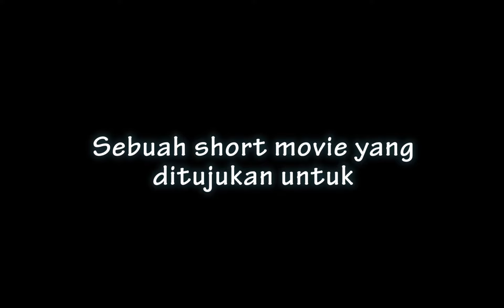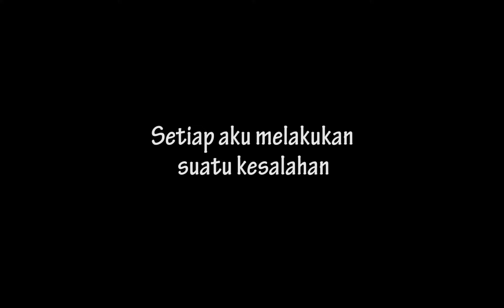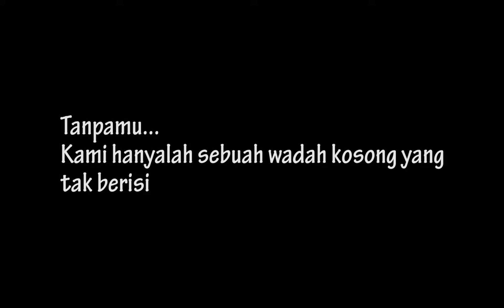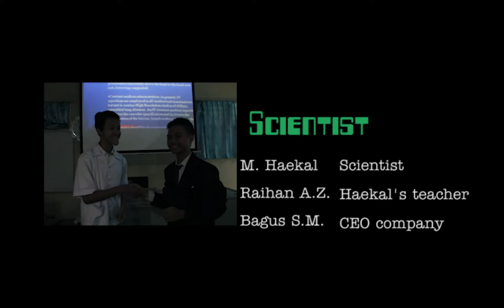SUKSESKU KARENAMU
Dari X MIPA 3 [SMAN 1 Kudus]